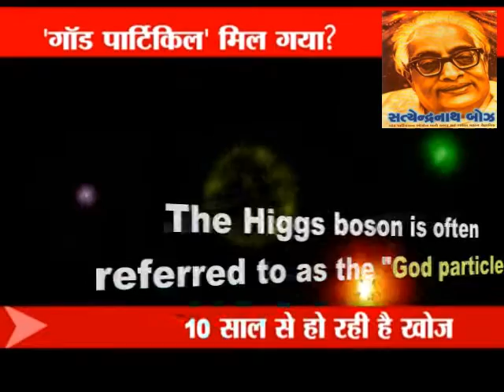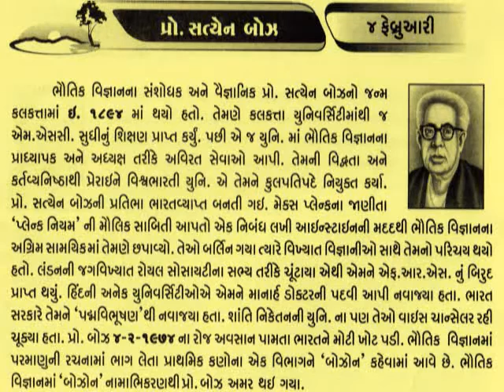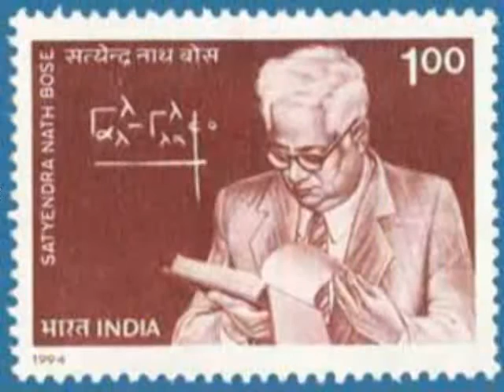સત્યેન્દ્રનાથ બોઝ 4 February Satyendra Nath Bose_Higgs boson_Boson's naming after him@vasant teraiya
सत्येन्द्रनाथ बोस (१ जनवरी १८९४ - ४ फ़रवरी १९७४) भारतीय गणितज्ञ और भौतिक शास्त्री हैं। भौतिक शास्त्र में दो प्रकार के अणु माने जाते हैं - बोसान और फर्मियान। इनमे से बोसान सत्येन्द्र नाथ बोस के नाम पर ही हैं।सत्येन्द्रनाथ बोस ने सन्‌ १९१५ में गणित में एम.एस.सी. परीक्षा प्रथम श्रेणी में सर्वप्रथम आकर उत्तीर्ण की। उनकी प्रतिभा से प्रभावित होकर सर आशुतोष मुखर्जी ने उन्हें प्राध्यापक के पद पर नियुक्त कर दिया। उन दिनों भौतिक विज्ञान में नई-नई खोजें हो रही थीं। जर्मन भौतिकशास्त्री मैक्स प्लांक ने क्वांटम सिद्धांत का प्रतिपादन किया था। उसका अर्थ यह था कि ऊर्जा को छोटे-छोटे हिस्सों में बाँटा जा सकता है। जर्मनी में ही अल्बर्ट आइंस्टीन ने "सापेक्षता का सिद्धांत" प्रतिपादित किया था। सत्येन्द्रनाथ बोस इन सभी खोजों का अध्ययन कर रहे थे। बोस तथा आइंस्टीन ने मिलकर बोस-आइंस्टीन स्टैटिस्टिक्स की खोज की।उन्होंने एक लेख लिखा- "प्लांक्स लॉ एण्ड लाइट क्वांटम" इसे भारत में किसी पत्रिका ने नहीं छापा तो सत्येन्द्रनाथ ने उसे सीधे आइंस्टीन को भेज दिया। उन्होंने इसका अनुवाद जर्मन में स्वयं किया और प्रकाशित करा दिया। इससे सत्येन्द्रनाथ को बहुत प्रसिद्धि मिली। उन्होंने यूरोप यात्रा के दौरान आइंस्टीन से मुलाकात भी की थी। सन्‌ १९२६ में सत्येन्द्रनाथ बोस भारत लौटे और ढाका विश्वविद्यालय में १९५० तक काम किया। फिर शांतिनिकेतन में विश्व भारती विश्वविद्यालय के कुलपति बने। उनका निधन ४ फ़रवरी १९७४ को हुआ। अपने वैज्ञानिक योगदान के लिए वह सदा याद किए जाएँगे।_આજનો દિનમહિમા-માનવપુષ્પોની મહેક-